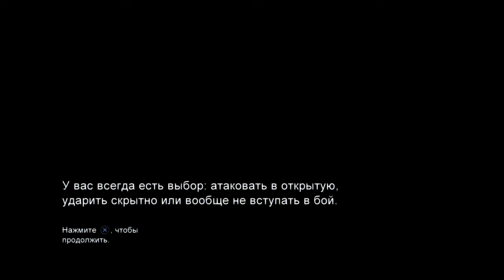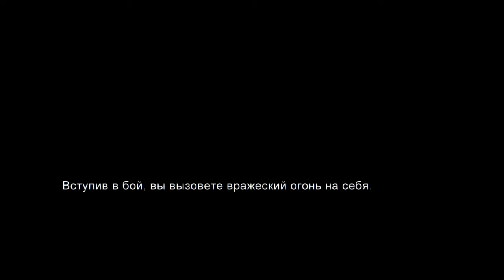ПРОХОЖДЕНИЕ ИГРЫ THE LAST OF US 2 ЧАСТЬ НА PS4